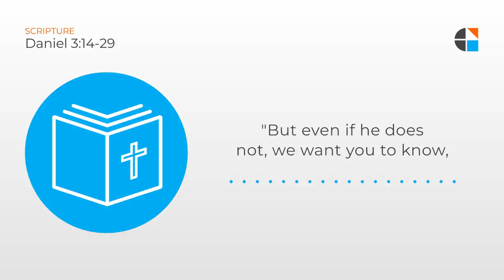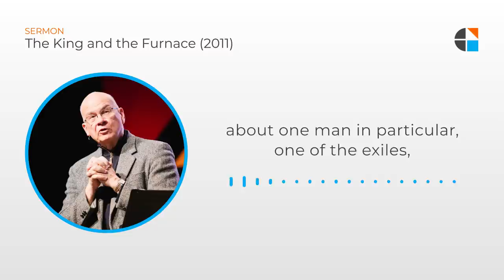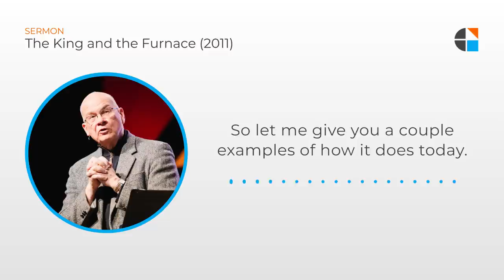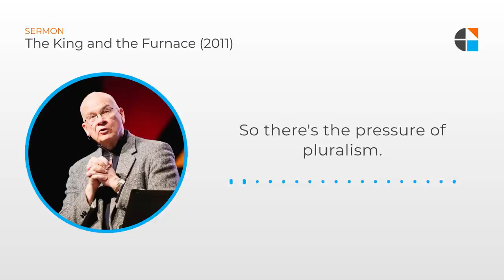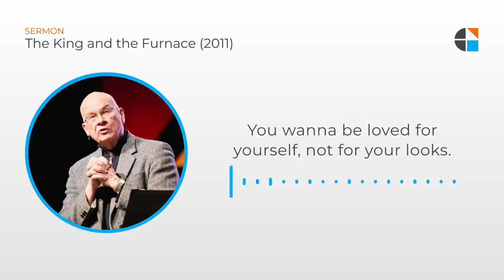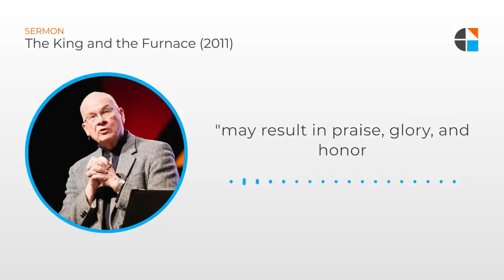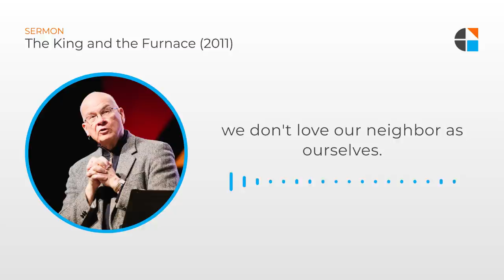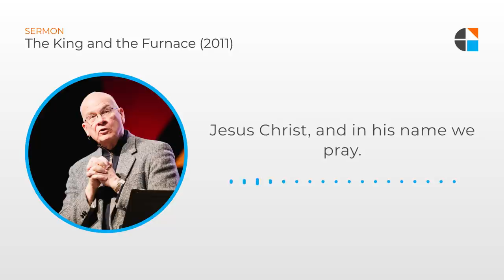The King and the Furnace – Timothy Keller [Sermon]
Tim Keller sermons via Gospel in Life: In sixth century BC, Babylon was the preeminent power in the world, and this passage shows how they conquered Israel and deported the professional classes, including artisans, scholars, and government and military officers, in order to subjugate them through assimilation. This passage shows how Daniel and his three friends (Shadrach, Meshach and Abednego) confronted the king of Babylon, Nebuchadnezzar. What happened in that confrontation? In this sermon, we will see three things: 1) The pressure of pluralism; 2)  The precision of true faith; and 3) The promises of suffering.

This sermon was preached by Rev. Timothy Keller at Redeemer Presbyterian Church on August 21, 2011.

To receive a free book written by Dr. Timothy Keller, you can make a donation